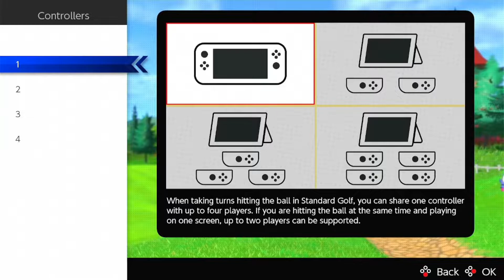NEW GAME MARIO GOLF SUPER RUSH - STANDARD MODE GAMEPLAY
If you like sport game, you must like Mario Golf Super Rush, this new Nintendo Switch game is addicting.